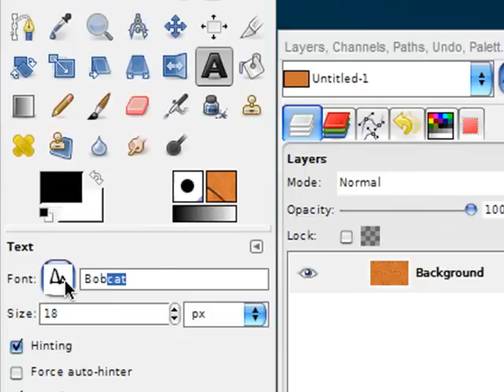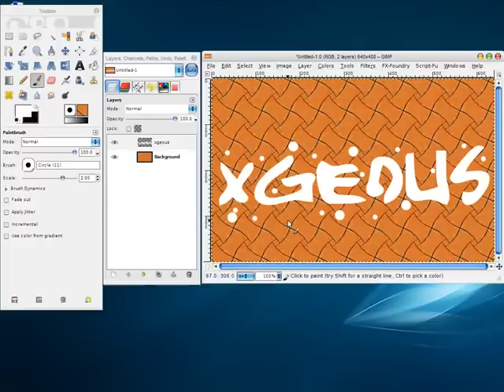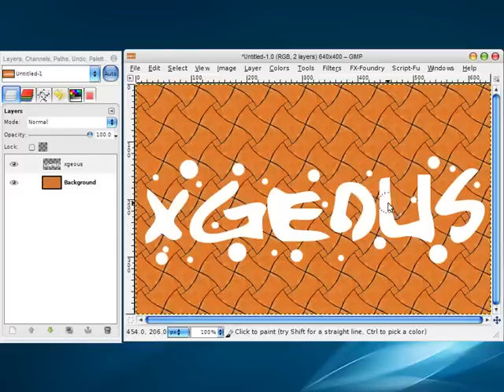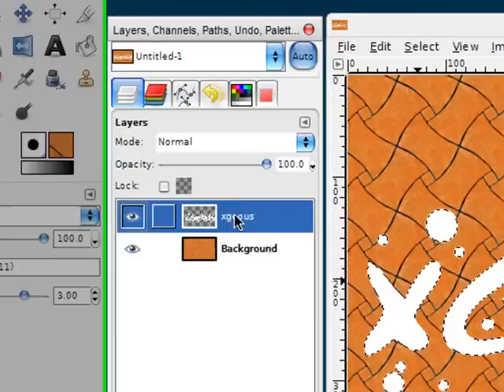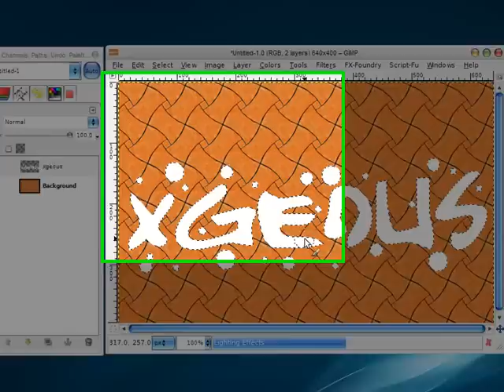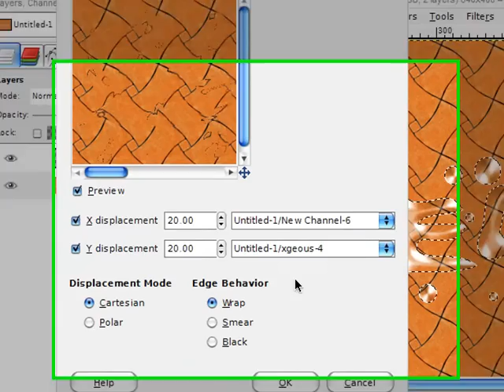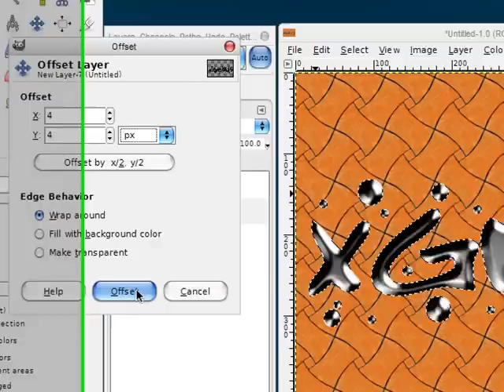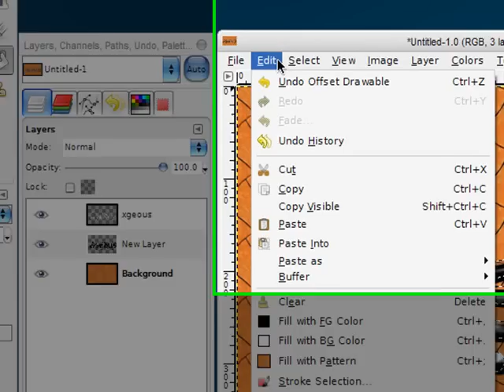Gimp: Water Text Effect - Efecto Texto de Agua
Learn how to create this water text effect. Aprende a crear este efecto de texto de agua.
I have to give 90% credits to Chetan Verma who created this tutorial. Tengo que dar 90% créditos a Chetan Verma quien creó esta tutorial.